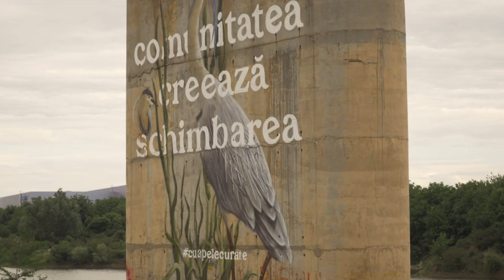Trailer "To The Sea" (Andreas Fath & Shane Thomas McMillan)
Trailer for the movie "To The Sea" by Prof. Andreas Fath.

"In spring 2022 Andreas Fath is swimming the length of the Danube. 2700 km. For a pristine river full of life and biodiversity. Scientists have found more plastic particles in the Danube than fish larvae. The Danube washes 4 tons of plastics into the Black Sea. Every day.
To change this, we are accompanying Andreas Fath on his odysessy with a campaign and an educational programme, taking water samples regularly and producing a documentary about our journey on the most international river on earth." (Source: cleandanube.org)

Director Shane Thomas McMillan
Germany | 2022 | OmU | 95 Min